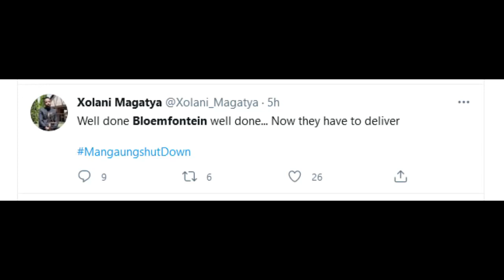BREAKING NEWS!! Bloemfontein is Burning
The City of Roses is on fire as malcontents use a scheduled service delivery protest to foment violence and chaos across Bloemfontein (AKA Mangaung) in the Free State, South Africa.

At this hour, events continue to unfold, with many residents avoiding the city, businesses closed and the situation tense.

The protests, organized by a group called "Mangaung Community Concern" were supposed to be about business opportunities, jobs, service delivery and even land.  But, as is all too common, this event led to destruction, violence, arrests and death.

Has the turning point arrived for the party that has betrayed the liberation struggle?  Was this a genuine protest or simply cover to demand the return of a corrupt ANC politician removed over ties to the R255 million asbesto tender that has also ensnared former ANC Secretary General Ace Magashule.  Demands were apparently made to restore the disgraced Olly Mlamleli to office as mayor.

Images and video footage courtesy of the following twitter accounts:
Bra Hloni, KaySeekoei, Mdavino, Top Dog, Twana Malela and journalist Aphumelele Mdlalane